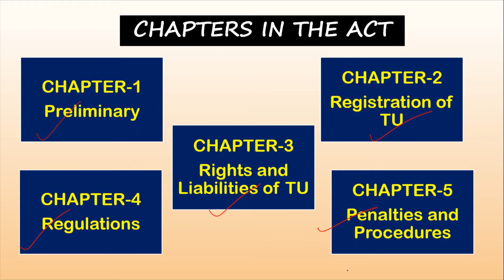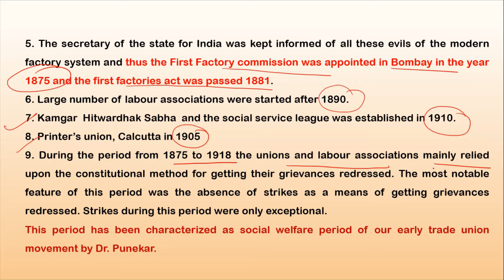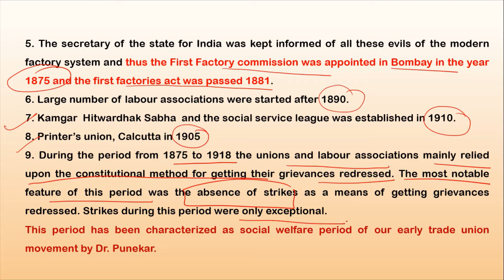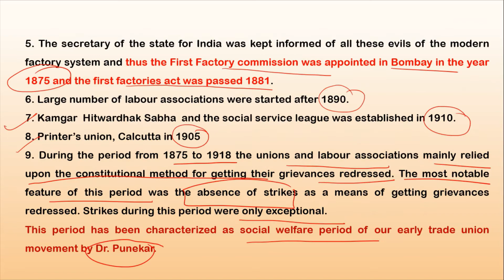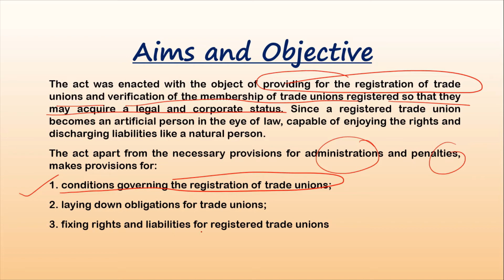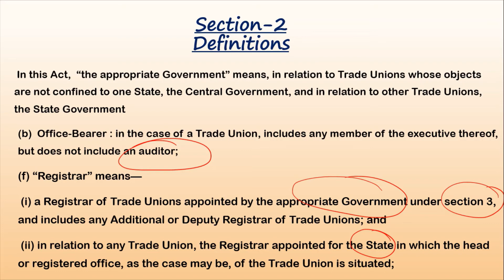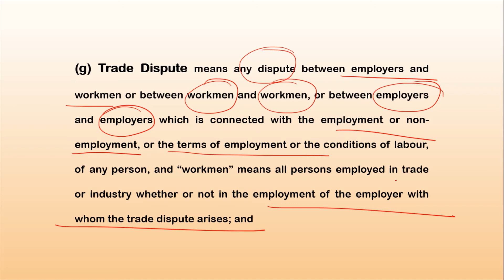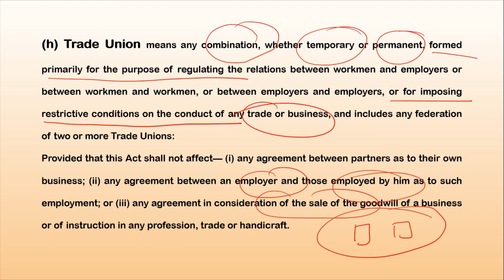Trade Union Act,1926( Part-1)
This video is especially for NTA-NET paper code 55 labor welfare aspirants. In this video, I have tried to explain Provisions up to sec 2 of the trade union act,1926. This is part 1 of the act and I will be uploading the rest of the parts soon.

if you want a pdf of this video or any other study material you can join my telegram channel

prabhakar Shakti
NTA-NET